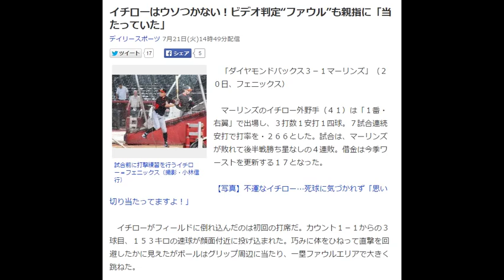イチローはウソつかない！ビデオ判定“ファウル”も親指に「当たっていた」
紹介　YouTubeフルオートシステムで日給2万円

試合前に打撃練習を行うイチロー＝フェニックス（撮影・小林信行）
　「ダイヤモンドバックス３－１マーリンズ」（２０日、フェニックス）

　マーリンズのイチロー外野手（４１）は「１番・右翼」で出場し、３打数１安打１四球。７試合連続安打で打率を・２６６とした。試合は、マーリンズが敗れて後半戦勝ち星なしの４連敗。借金は今季ワーストを更新する１７となった。